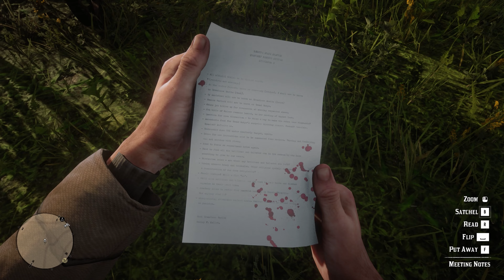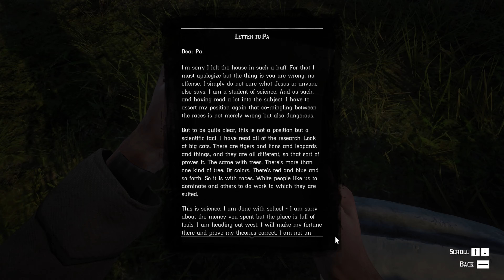Red Dead Redemption 2 | Part 28 | Free Roam